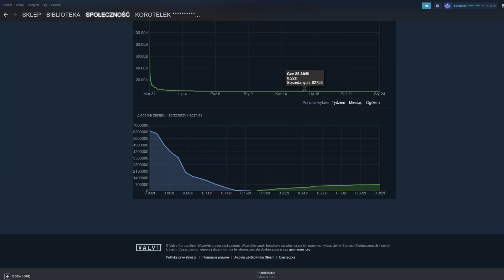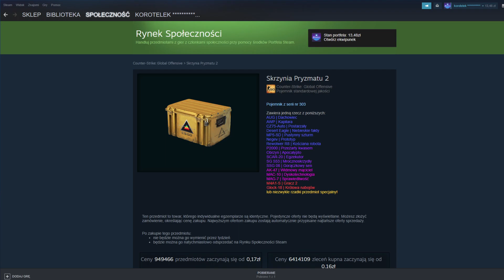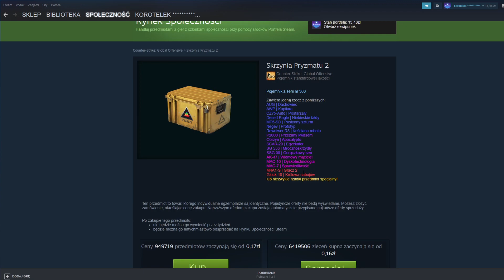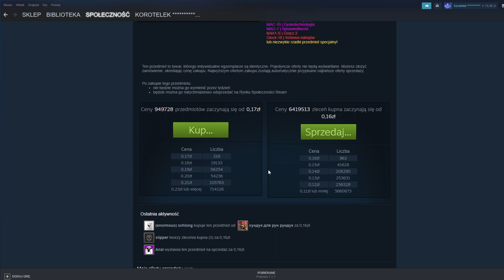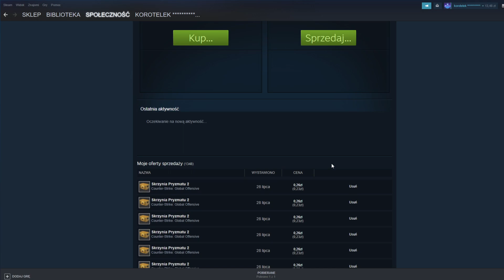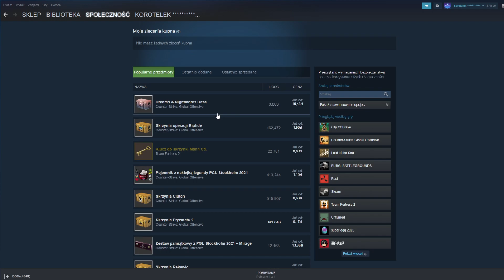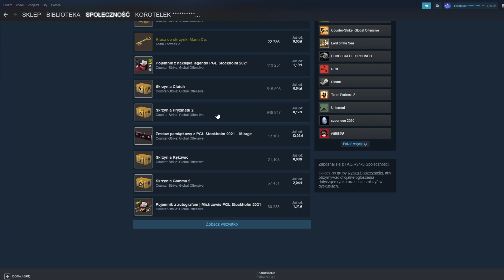Ile będzie kosztował pryzmat 2? Predykcja co do grosza